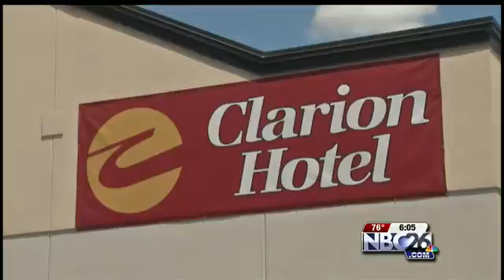NBC26 Live at 6:00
Now, Green Bay Mayor Jim Schmitt is considering using his veto power to reverse the decision